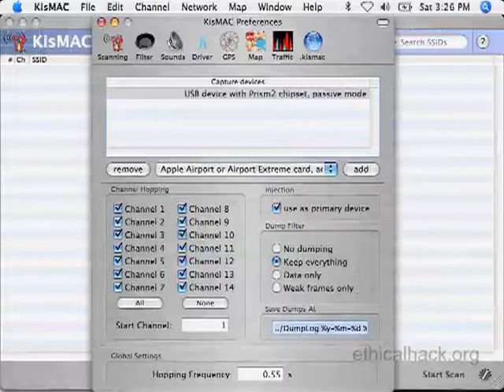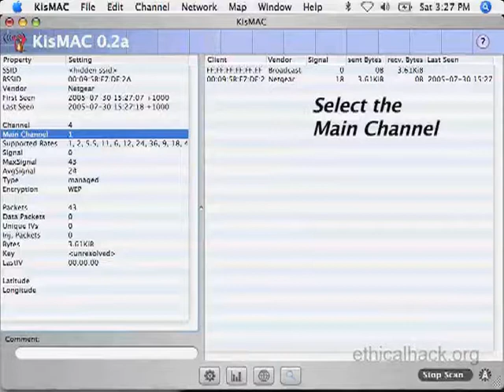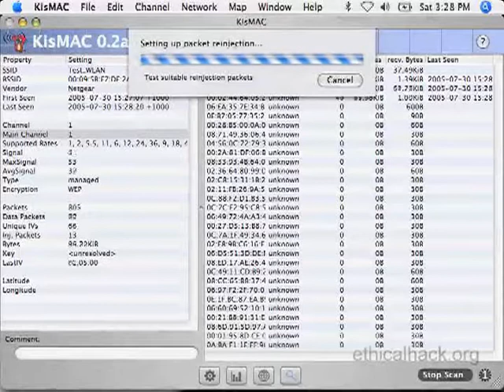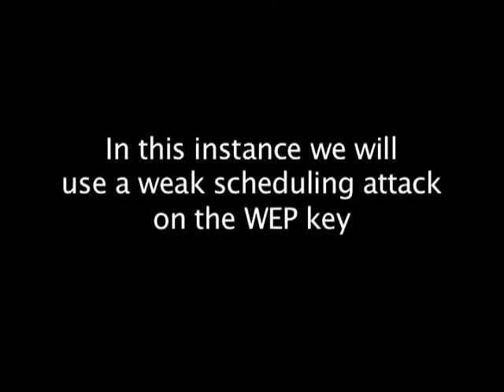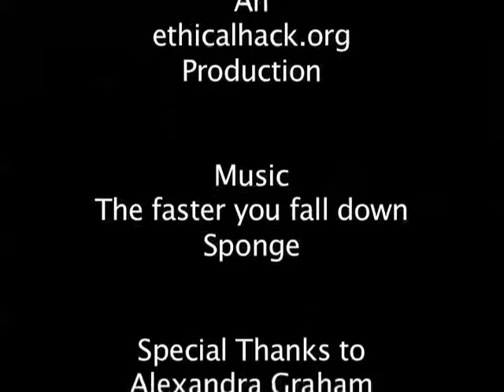Cracking WiFi WEP in 10 Minutes Network Gate